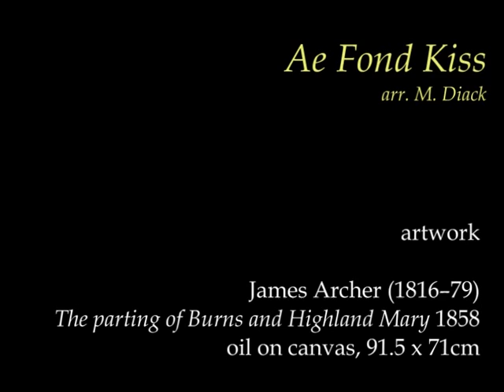Robert Burns ♬ Ae Fond Kiss ♬ arr. Diack ❧ Russell Malcolm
Posted, on a whim, for Burns Night 2012. 'Ae Fond Kiss' is a wistful love poem by Robert Burns. In its simplicity, J. Michael Diack's arrangement is arguably the most sensitive and sympathetic settings of the verse.